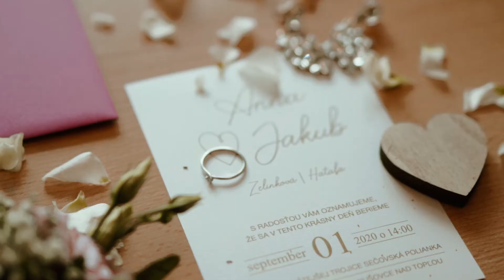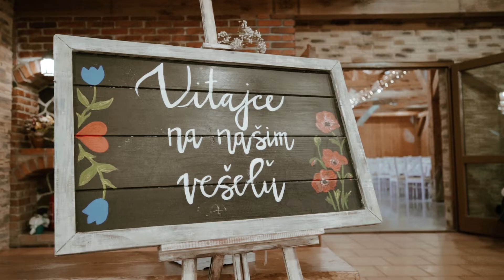Anna & Jakub | Stodolienka u Hricka | Svadobné video